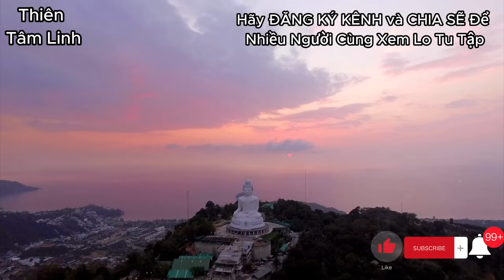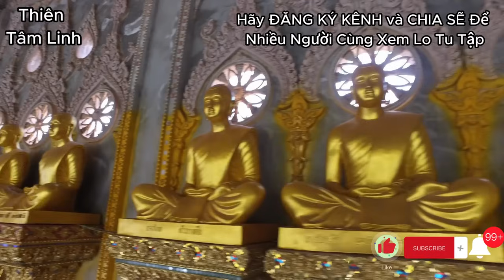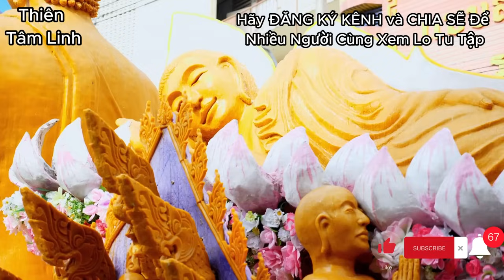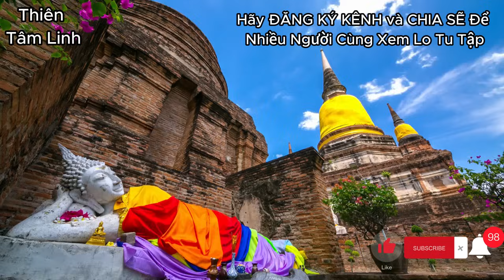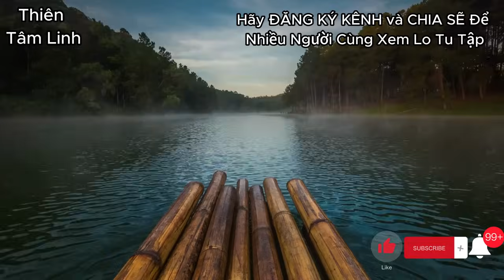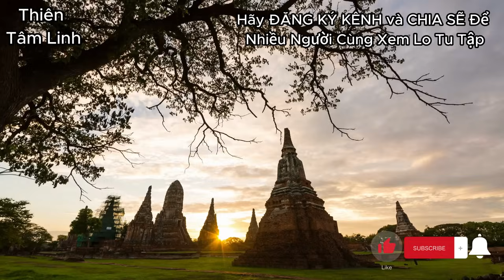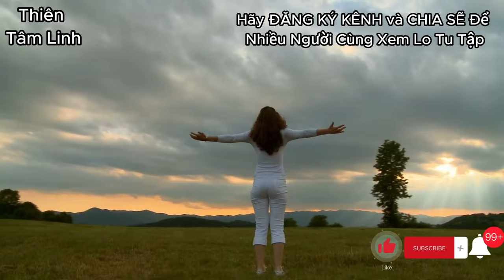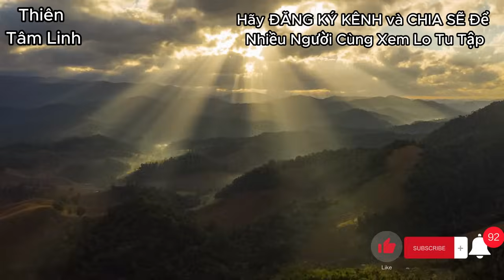Sấm Giảng Tiên TRi 2023| Lửa Trời thiêu đốt Hủy Thế Gian| TTL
tiên tri; tiên tri 2023
Thiên cơ